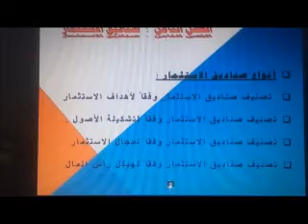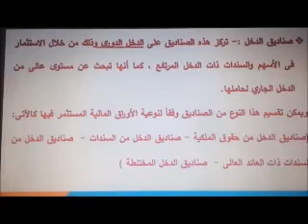الفرقه الثالثه عربي ماده اداره الجزء الثاني استثمار د/اسامه الطملاوي 26/5/2021